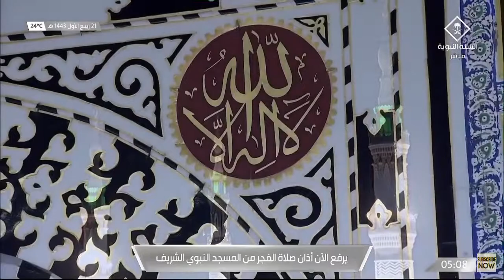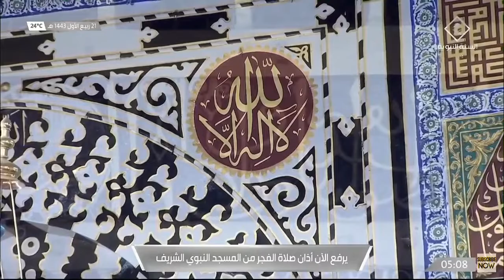27th October 2021 Madinah Fajr Adhan Muadhin Dr. Omar Bin Youssef Kamal